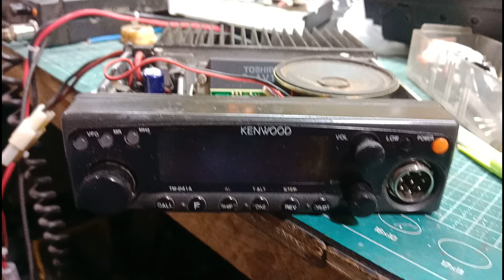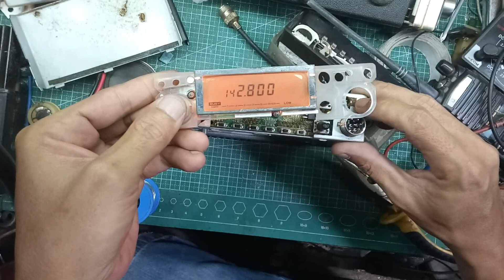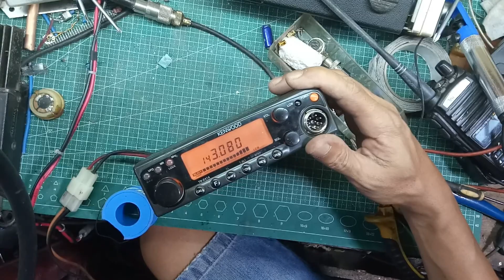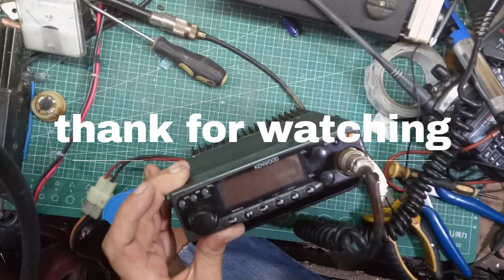LCD KENWOOD TM 241A tidak nyala